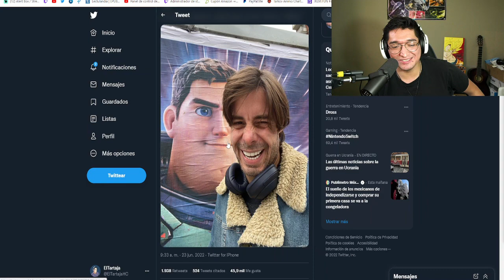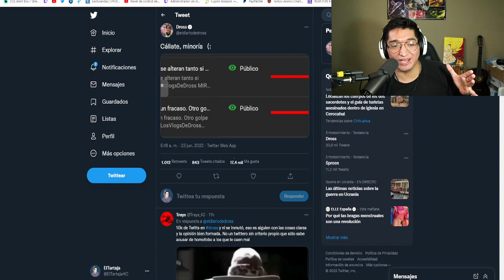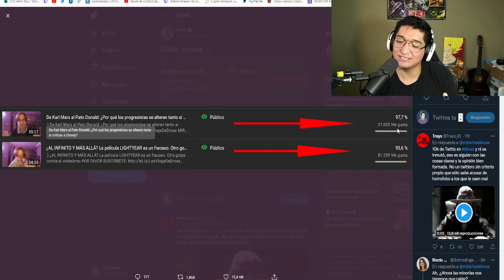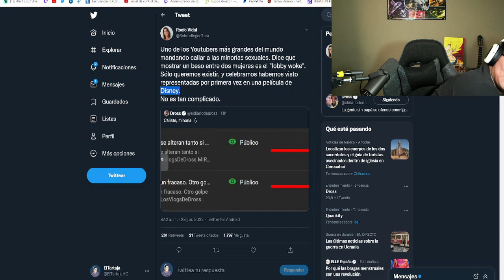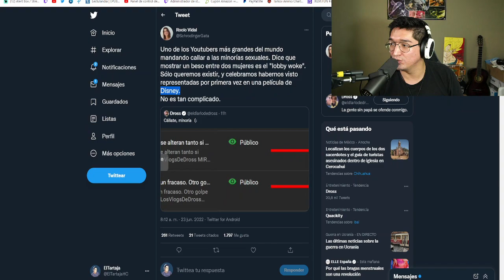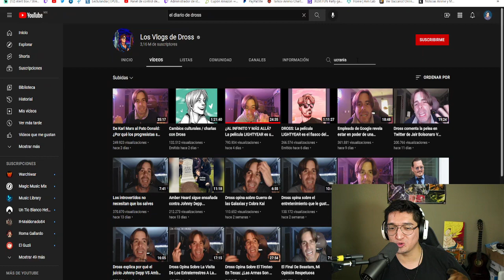GENTE OFENDIDA CON DROSS POR SU OPINION DE LIGHTYEAR